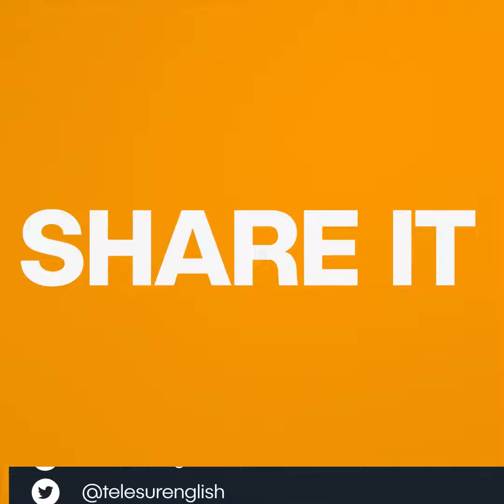The Strange ‘dictatorship’ Of Hugo Chavez: Eduardo Galeano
Snapshot | Today we remember Eduardo Galeano's speech about the late President Hugo Chavez and the political situation in Venezuela, on the fourth anniversary of his passing.